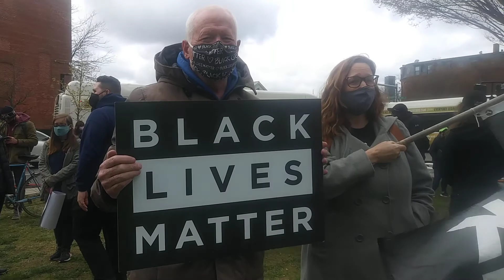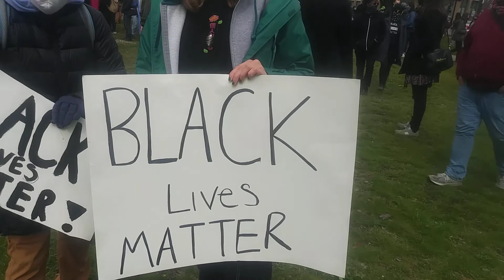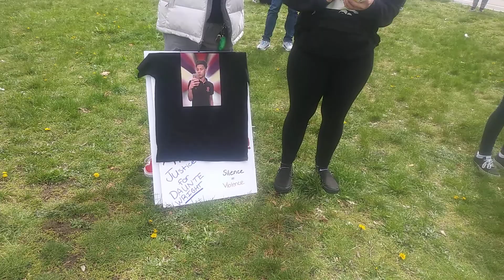A March for justice for Daunte Wright part 1